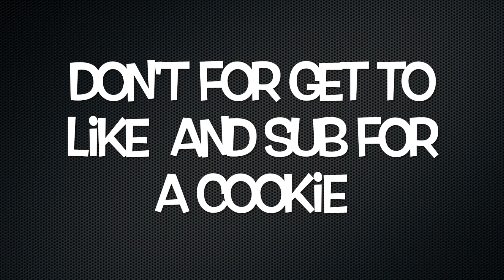I'm cracked on controller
go crazy